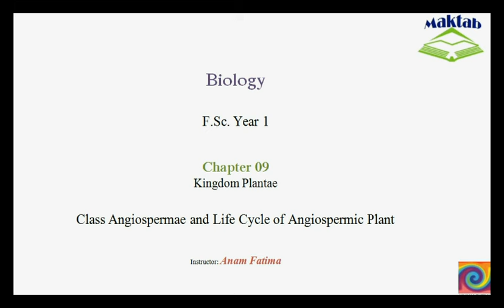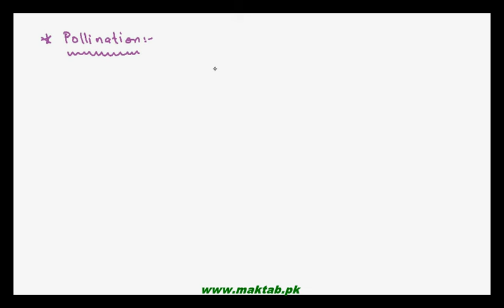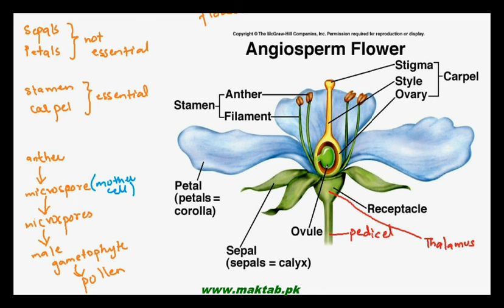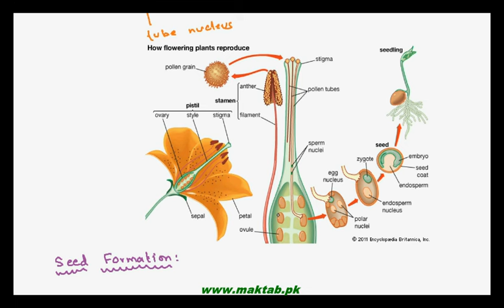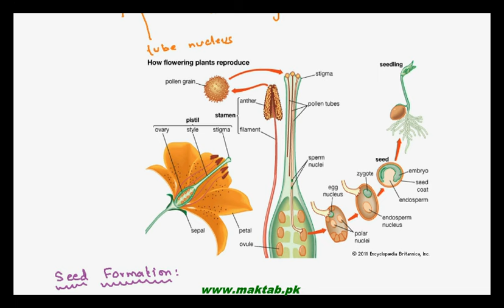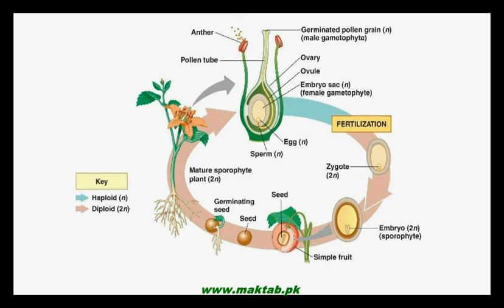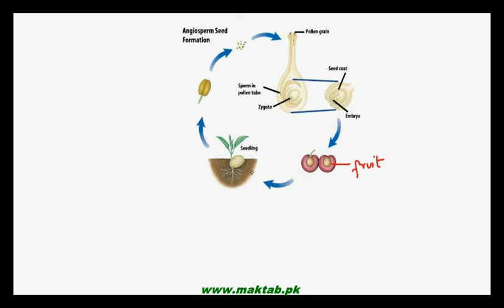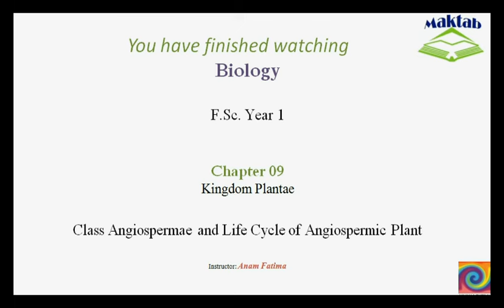FSc Biology Book1, CH 9, LEC 15: Class Angiospermae and Life Cycle of Angiospermic Plant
The Video lecture from Kingdom Plantae (F.Sc. First Year Biology) covers the general characteristics of class Angiospermae and life cycle of angiospermic plant with the help of figures. It also includes the details about pollination, fertilization and seed formation in angiosperms. Find more e-learning material and educational video lectures in Urdu at maktab.pk. These videos are free to use for promotional and commercial purpose by keeping the credits to Maktab.